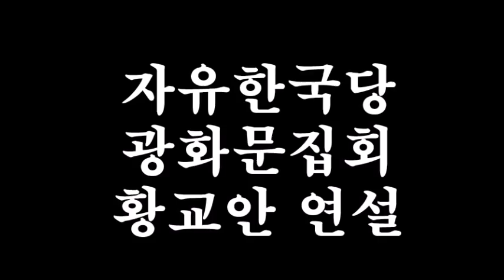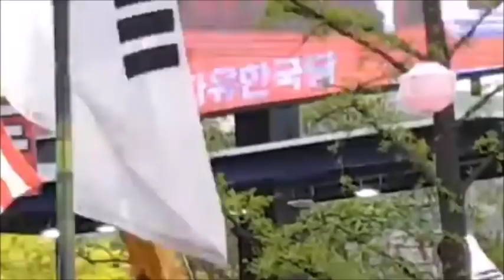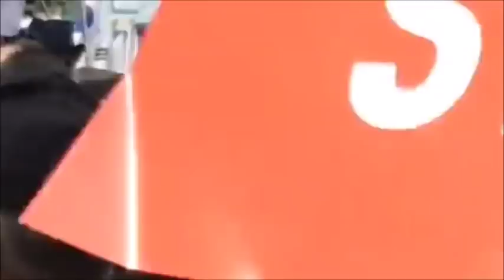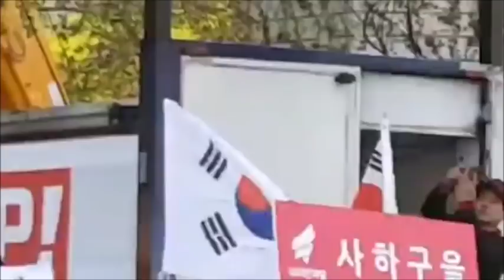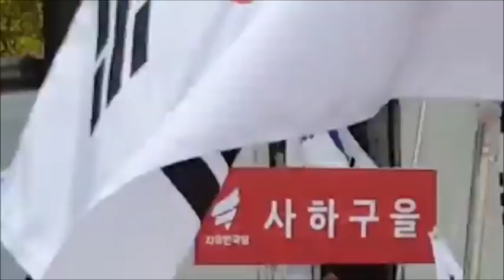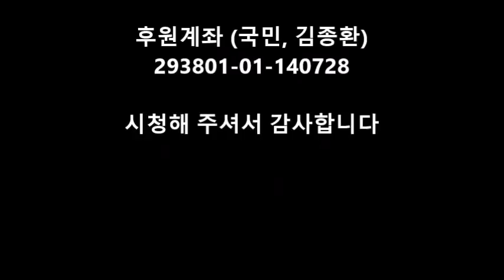황교안 광화문 연설 (자유한국당 문재인 규탄집회)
자유한국당 대표. 2019년 4월20일 오후 세종문화회관앞.